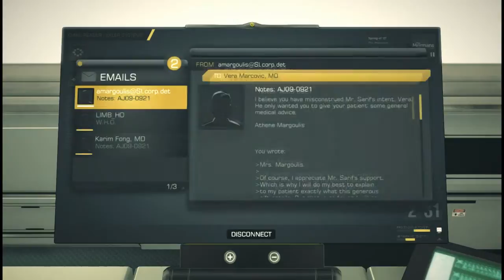Let's play Deus Ex Human Revolution Part 11: Undercover Cop